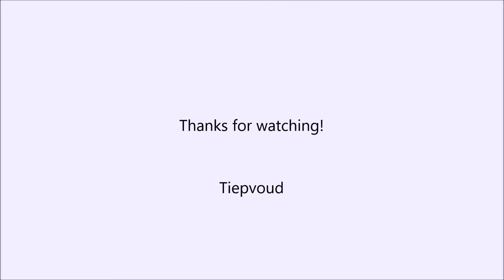DiRt Rally Monaco Subaru Impreza with funny barrel roll